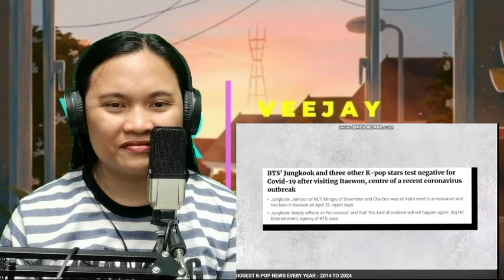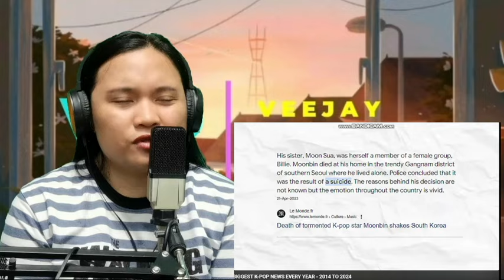Reaction || BIGGEST K-POP NEWS EVERY YEAR - 2014 TO 2024 by Noona-K